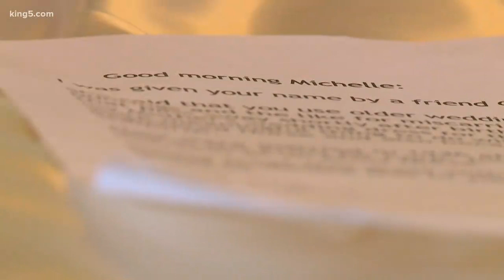Wedding dress transformations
A Kirkland mom is on a mission to re-purpose wedding dresses for people who truly need them, but may not be in the way you think. The idea is to transform a gown brought with love into something to help a hurting family heal. KING 5's Sebastian Robertson introduces us to the women behind the project.